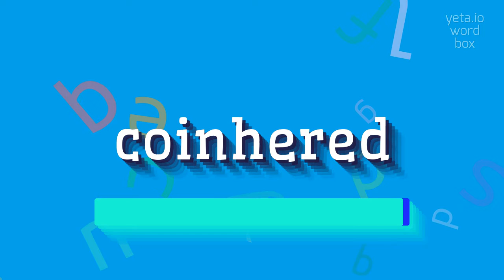How to say "coinhered"! (High Quality Voices)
Watch in this video how to say and pronounce "coinhered"!